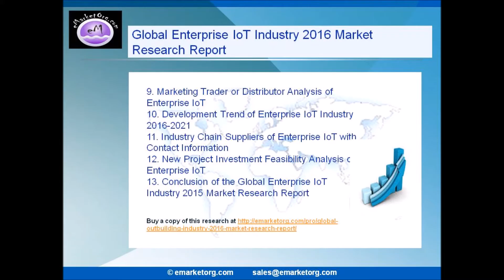Global Enterprise IoT Industry 2016 Market Research Report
A study on Global Enterprise IoT Market its development trends and marketing channels are analyzed as well as valuable sources of guidance and direction for companies and individuals interested in the market.

The Global Enterprise IoT Industry 2016 Market Research Report is a professional and in-depth study on the current state of the Enterprise IoT industry.

“Global Enterprise IoT Industry 2016 Market Research Report″ is now available with eMarketOrg.com